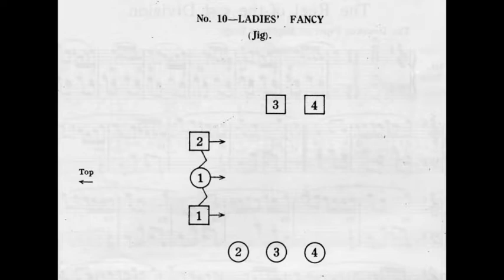CHORÉGRAPHIE Ladie's Fancy FDM50